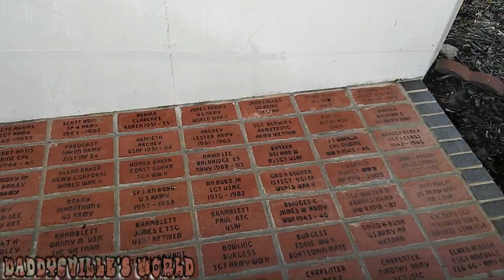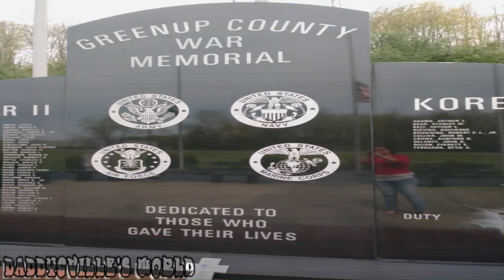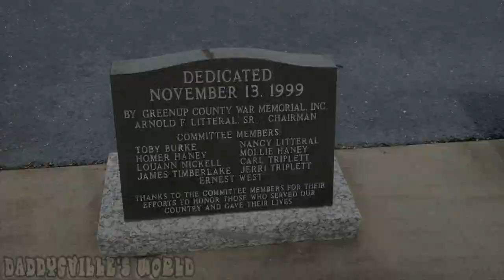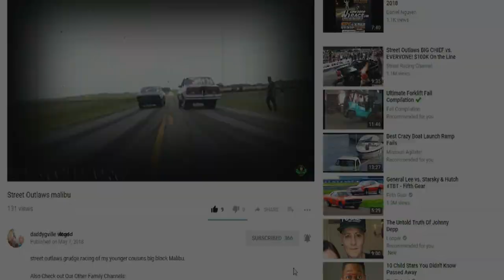War Memorials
WELCOME BACK TO DADDYGVILLE'S WORLD FAMILY OF SIX ON TODAY'S VLOG ADVENTURE

I'm A Father Of 4 Who Loves Making Visual Memories Of Our Family To Look Back On & For Everyone To Enjoy, Our channel consists of many different Types of video's from Vlogs to how to video's, family challenges, gaming, family game nights, pranks & much more, so please hit that subscribe button an join our family & become FAMS it would really mean a lot also thank you for your time
VIDEO'S POSTED:

This episode originally aired on
daddygville vlogs

family vlogs
family games
gaming
pranks
cooking
reviews
challenges
how to
DIY projects
box opening
funny moments